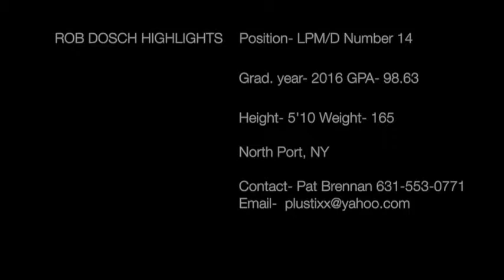Rob Dosch Reel